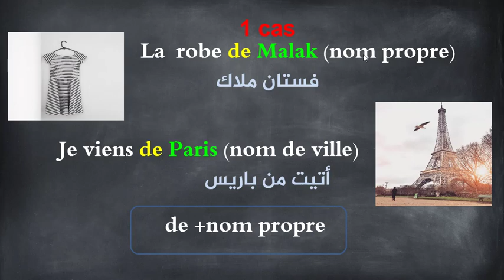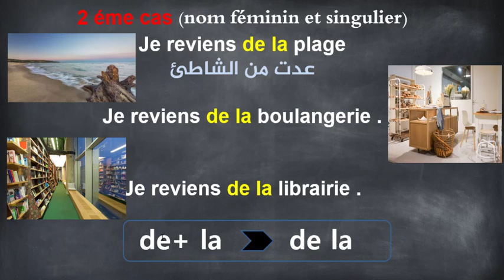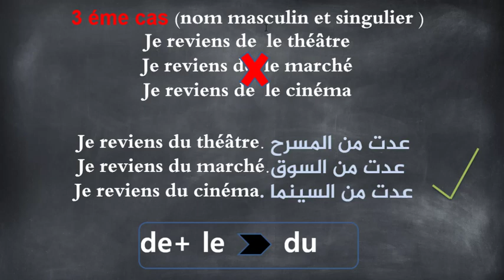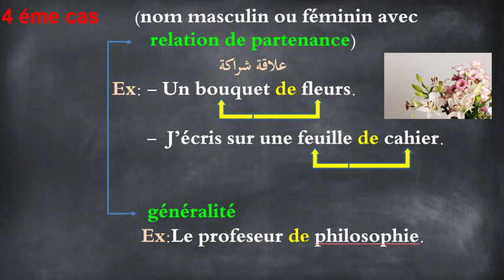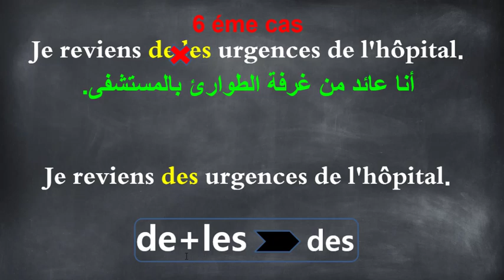3 قواعد اللغة الفرنسية متكاملة من الصفر إلى الاحتراف الحلقة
3 قواعد اللغة الفرنسية متكاملة من الصفر إلى الاحتراف الحلقة
Les articles contractés de et du